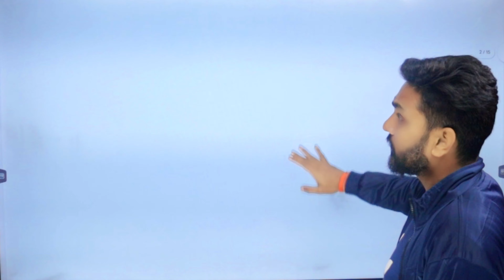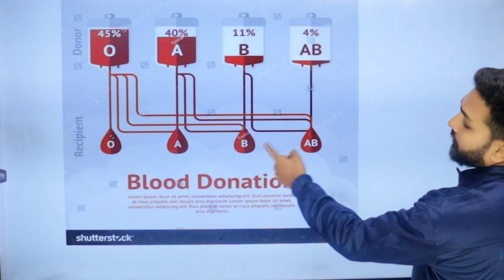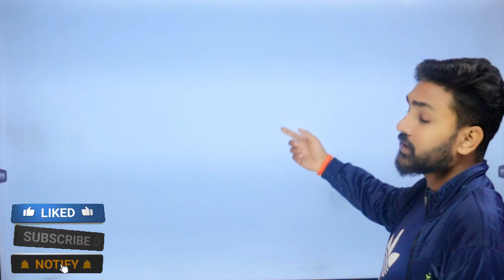ABO Blood Group System | BIology Project Class 12 | ABO Blood Group Practical | CBSE BOARD | NEET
biology projects class 12
biology projects for class 12 pdf
1000 science fair projects biology class 12
biology investigatory project for class 12 with case study
experimental projects in biology for class 12
biology projects for class 12 working model
cbse biology projects for class 12th
biology science fair projects class 12
biology project ideas for class 12
biology project topics for class 12
biology investigatory project class 12 drug addiction
aids biology project class 12
biology investigatory project for class 12 acknowledgement
biology projects for class 12
ap biology projects
ap biology project ideas
ap biology final project ideas
the biology project cell biology answers
biology class projects
biology investigatory project class 12
class 12 biology topics for project
biology project class 12 pdf download
biology investigatory project class 12 on dna fingerprinting
biology project for class 12 on drug addiction pdf
12th biology project topics
easy biology projects for class 12
12th class biology project topics
biology class 12 project file pdf
bio project file class 12
biology investigatory project class 12 on genetic disorders
biology investigatory project class 12 on gene therapy
grade 12 biology practical questions
good biology projects
good biology topics for projects
good biology project ideas
biology project class 12 hsc
biology project topics for class 12 hsc
biology project class 12 on reproductive health
biology projects for high school students
high school biology project based learning
biology projects high school
high school biology project ideas
biology investigatory project class 12 pdf
biology investigatory project class 12 slideshare
biology investigatory project class 12 sample
project biology class 12
k-12 biology
k-12 projects
the biology project karyotyping activity answers
l biology
easy biology projects for high school students
project based learning biology examples
biology research projects for high school
biology project topics for class 12 maharashtra board
biology projects for college students
biology research projects for college students
fun biology projects for high school
biology project class 12 on cancer
biology investigatory project class 12 on drug addiction
biology class 12 project on drug addiction
biology project of class 12
class 12 biology project on biotechnology
o biology
the biology project onion root tip
the biology project onion root tip answers
biology project class 12 pdf
class 12 biology project topics
q bio careers
r biology
ap biology research project ideas
biology project class 12 topics
biology projects for class 12 topics
biology chart project class 12 up board
bio project file class 12 up board
biology project topics for class 12 up board
biology projects for middle school
biology project work class 12
y biology
yale biology program
zoology projects for high school
z biology word
cool biology projects for high school
fun biology projects
12 biology project topics
biology investigatory project class 12 topics 2023
biology grade 12 unit 3 protein synthesis
biology grade 12 unit 3 part 2
cell biology project ideas
4 big ideas ap biology
ib biology group 4 project ideas
biology 5
5 big ideas of biology
biology grade 12 unit 5 part 5
6th grade biology science fair projects
biology 6-12 practice test
6 biological molecules
biology for 7th graders
7th grade biology topics
7.2 biology worksheet answers
class 7 biology project
8th biology projects
class 8 biology project
8th grade biology science fair projects
biology project for class 9 cbse syllabus
9th grade biology project ideas
9th grade biology projects
science fair projects biology 9th grade
9th grade science projects biology
biology experiments for 9th grade